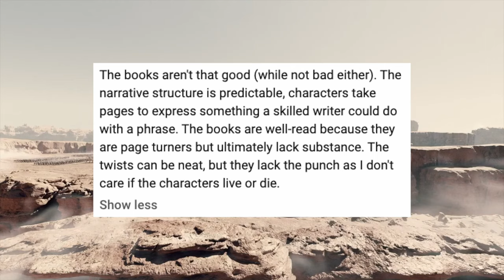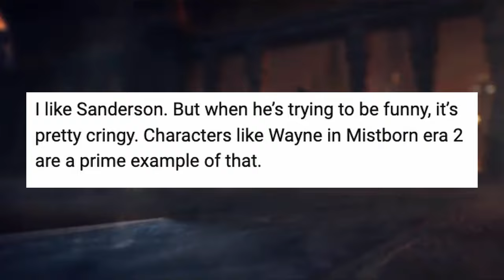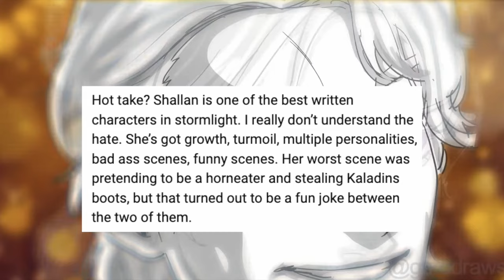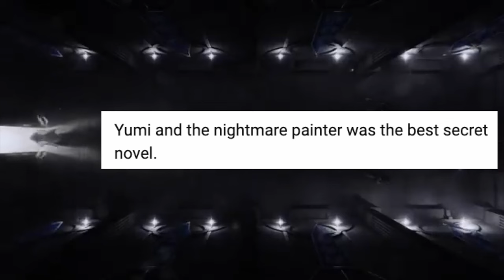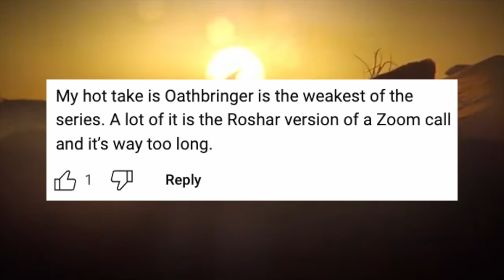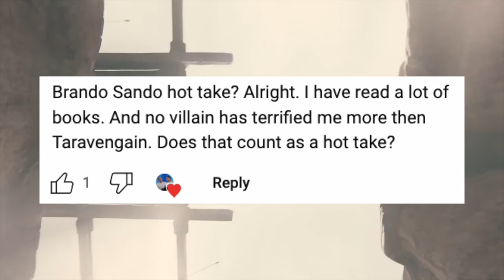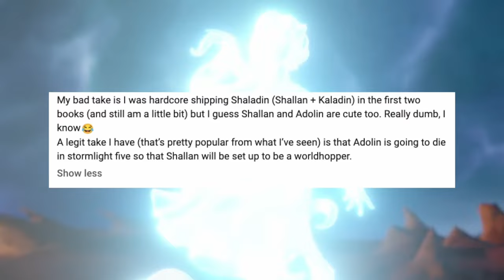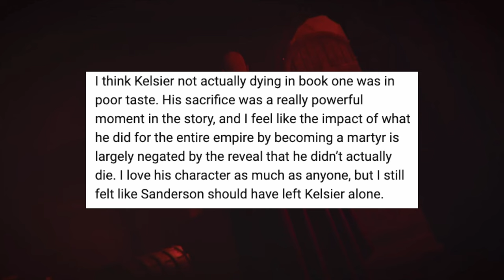your ✨BRANDON SANDERSON✨ unpopular opinions gagged us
In this video Jaden, Marty, and I react to your unpopular opinions about Brandon Sanderson's work in the Cosmere. In the background (when presenting the comments) I featured animations from the incredible @WhiteWolfMiniaturesHQ , @CGIMati , and @GuroStoryboards . Please please please go check their work out in full because they are just incredible. I linked all the videos featured below.

-- Timestamps --
00:00 intro
00:36 non-spoiler opinions
09:35 full cosmere spoiler opinions
13:59 our unpopular opinions
15:29 outro